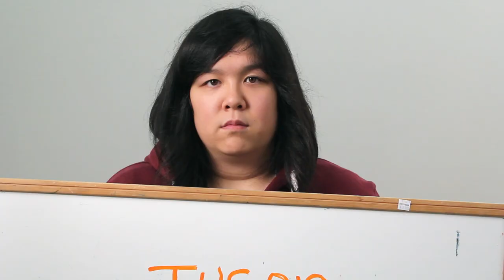Its On Us at Oregon State University: Student Leader's Statement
Student leaders at Oregon State University take the pledge and recognize that It's On Us to talk about sexual assault: to care, to listen, and to speak up in support of survivors.

Find out how and take the pledge yourself at: ItsOnUs.org

Video Produced by: Shane McKinnon & Jourdan Cortez
with Videography by: Jourdan Cortez
for the Student Events & Activities Center